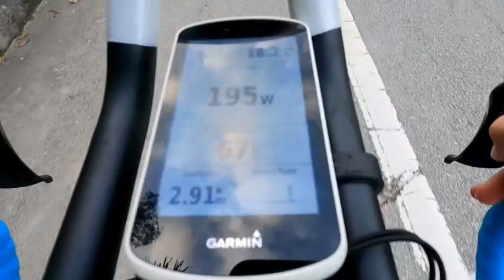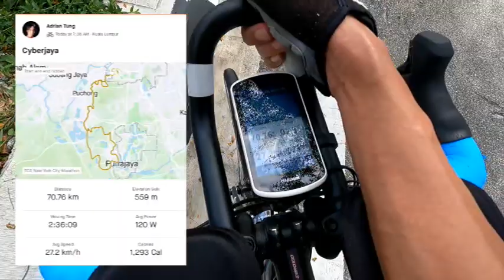Let's talk about the new 2022 Audax season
November 2021 is the start of the new 2022 Audax season and this will be an important year for randonneurs intending to participate in Paris Brest Paris 2023.